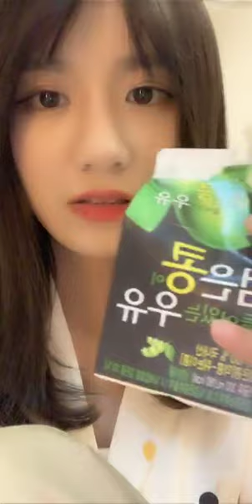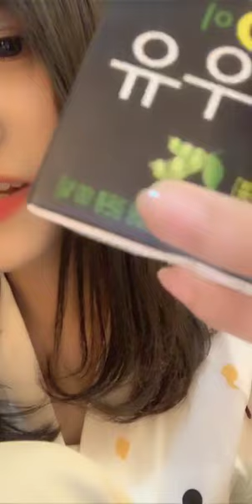左婧媛 2019/08/23 口袋48直播